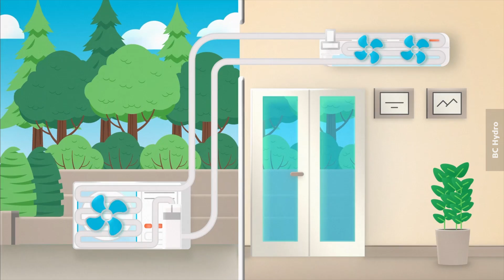Heat Pump Is The Future In California!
High efficiency, easy maintenance, long life time – Heat pump! Increase your home sustainability and save money!

Fuse HVAC, Refrigeration, Electrical & Plumbing is a California licensed HVAC, Refrigeration, Electrical and Plumbing Contractor.

- Fuse Heating, Ventilation and Air Conditioning
- Fuse Installing Carrier HVAC equipment

- HVAC Installation in San Jose;
- AC Installation in San Jose;
- Ventilation Installation in San Jose;
- Heating Installation in San Jose;
- Air Conditioning Installation in San Jose;
- Furnace Installation in San Jose;
- Air Conditioner Installation in San Jose;
- Heat Pump Installation in San Jose;
- Heater Installation in San Jose;
- Ductless Mini Split Installation in San Jose;
- Rooftop Package Unit in San Jose;
- VRF Installation in San Jose;
- Ductwork in San Jose;
- Ventilation in San Jose;
- HVAC Service in San Jose;
- Heating Service in San Jose;
- Ventilation Service in San Jose;
- Conditioning Service in San Jose;
- Furnace Repair in San Jose;
- Air Conditioner Repair in San Jose;
- VRF Service in San Jose;
- VRF Maintenance in San Jose;
- Water Heater Repair in San Jose;
- Fireplace repair in San Jose;
- Ducts cleaning in San Jose;
- Refrigeration in San Jose;
- Residential Refrigerator Repair in San Jose;
- Residential Wine Cooler Repair in San Jose;
- Commercial Refrigerator Repair in San Jose;
- Commercial Freezer Repair in San Jose;
- Commercial Ice Machine Repair in San Jose;
- Walk-in Refrigerator Installation in San Jose;
- Walk-in Freezer Installation in San Jose;
- Walk-in Refrigerator Repair in San Jose;
- Walk-in Freezer Repair in San Jose;
- Electrical Service in San Jose;
- Electrical Panel Installation in San Jose;
- Electrical Panel Replacement in San Jose;
- Electrical Breaker Installation in San Jose;
- Electrical Breaker Replacement in San Jose;
- Rough Wiring in San Jose;
- Electric Vehicle Charger Installation in San Jose;
- Solar Panel Installation in San Jose;
- Solar Panel Repair in San Jose;
- Electrical Preventive maintenance in San Jose;
- Plumbing Service in San Jose;
- Water Heater Installation in San Jose;
- Plumbing Pipe Installation in San Jose;
- Plumbing Pipe Service in San Jose;
- Plumbing Pipe Repair in San Jose;
- Sewer Installation in San Jose;
- Sewer Service in San Jose;
- Sewer Repair in San Jose;
- Gas line Installation in San Jose;
- Gas Line Service in San Jose;
- Gas Line Repair in San Jose;
- Fixtures Installation in San Jose;
- Fixtures Service in San Jose;
- Fixtures Repair in San Jose;
- Pipe Restoration in San Jose;
- HVAC Installation Cupertino, California
- HVAC Installation in Los Gatos;
- HVAC Installation in Palo Alto;
- HVAC Installation in Fremont;
- HVAC Installation in Los Altos;
- HVAC Installation in Los Altos Hill;
- HVAC Installation in Mountain View;
- HVAC Installation in Milpitas;
- HVAC Installation in Gilroy;
- HVAC Installation in Newark;
- HVAC Installation in Campbell;
- HVAC Installation in Menlo Park;
- HVAC Installation in Morgan Hill;
- HVAC Installation in Sunnyvale;
- HVAC Installation in San Martin;
- HVAC Installation in Saratoga;
- HVAC Installation in Santa Clara;
- AC Installation in Los Gatos;
- AC Installation in Palo Alto;
- AC Installation in Fremont;
- AC Installation in Los Altos;
- AC Installation in Los Altos Hill;
- AC Installation in Mountain View;
- AC Installation in Milpitas;
- AC Installation in Gilroy;
- AC Installation in Newark;
- AC Installation in Campbell;
- AC Installation in Menlo Park;
- AC Installation in Morgan Hill;
- AC Installation in Sunnyvale;
- AC Installation in San Martin;
- AC Installation in Saratoga;
- AC Installation in Santa Clara;
- AC Repair in Palo Alto;
- AC Repair in Fremont;
- AC Repair in Los Altos;
- AC Repair in Los Altos Hill;
- AC Repair in Mountain View;
- AC Repair in Milpitas;